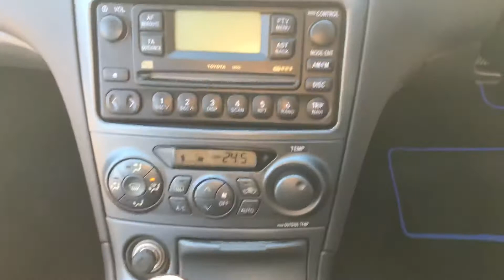Toyota Celica 1.8 Blue Edition - TML Cars Wincanton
Reserve this car for £100 over the phone. Fully prepared and ready to drive away, subject to MOT status. Find us at Bayford, Wincanton, Somerset. BA9 9NJ. Just off the A303 on the B3081 Bayford Hill road. 10 minutes drive from two local train stations. (Gillingham Dorset and Bruton, we will even pick you up.) We'd be delighted to have your existing vehicle as Part Exchange and can offer very competitive finance packages. We're friendly, easy to deal with and above all have a reputation for customer service that means you will always have peace of mind. Free 3 Months/3,000 miles Warranty Included. All cars professionally valeted and HPI Checked. Delivery possible on any vehicle please call with your requirements.

TML Cars are proud to present this Toyota Celica 1.8 vvt-i premium blue edition finished in black with blue leather inserts. Becoming rare and a modern classic with Toyota reliability.